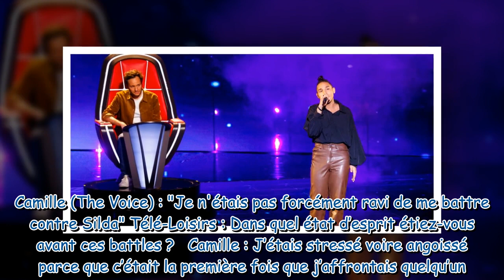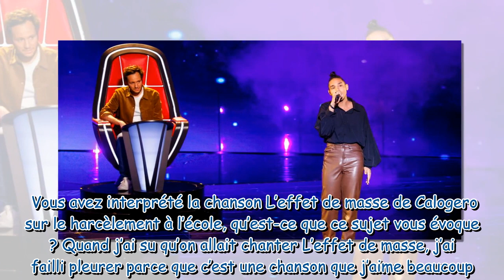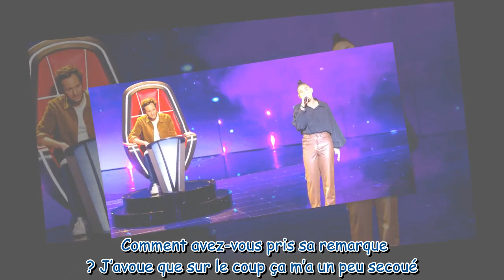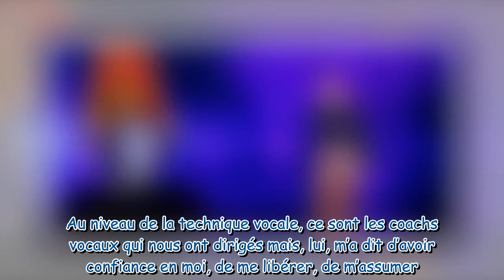"Ça m'a un peu secoué" : Camille (The Voice) réagit à la remarque cinglante de Vianney à la fin de s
"Ça m'a un peu secoué" : Camille (The Voice) réagit à la remarque cinglante de Vianney à la fin de sa battle